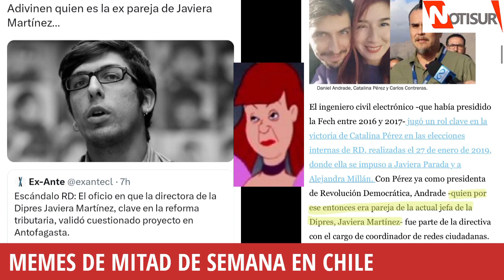Memes del 6 de julio: Más antecedentes del caso "convenios"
Surgen más antecedentes del caso "convenios".